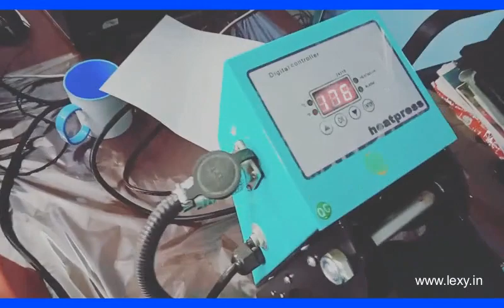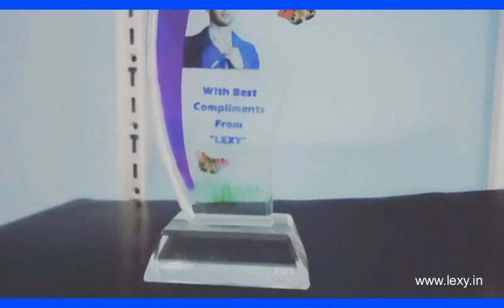Crystal Memento Printing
Leading Suppliers And Manufacturer Of Mementos Printers In Tamilnadu. . Deals in trophy and mementos printing machines in all over India with all types of Industrial printers.

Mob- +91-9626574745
Lexy Printinnovate Private Limited
Madurai Tamilnadu India